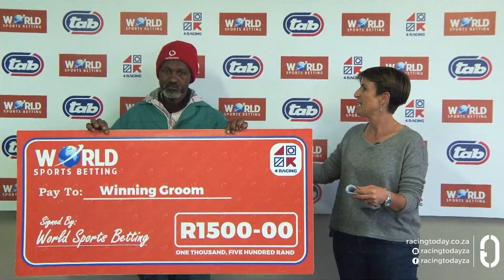STRANGE MAGIC - RACE 7 fairview 12-07-2024